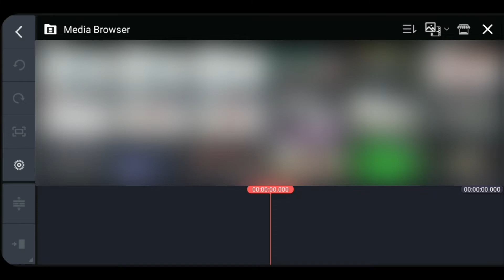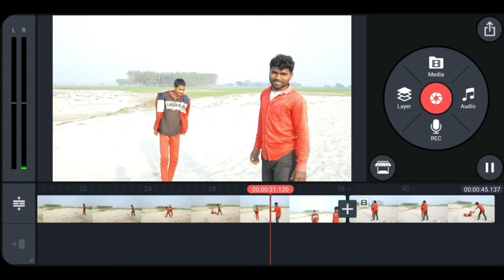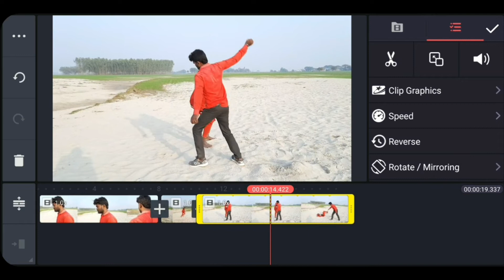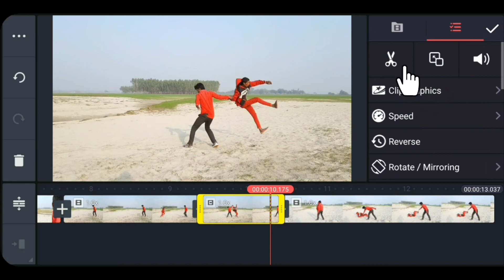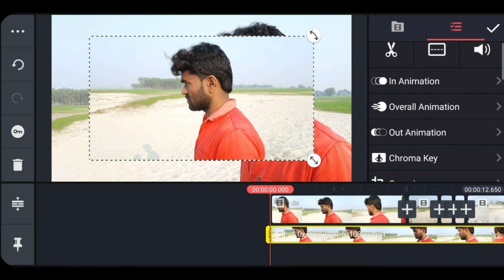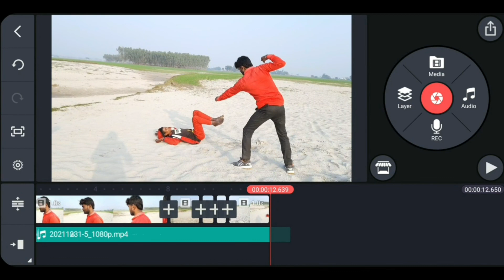khatarnak Action Movie Scene Video editing kinemaster se krack movie Action scene Video editing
YOUR QUERIES 🔂
Kinemaster new editing
khatarnak video editing kinemaster
krack movie Action scene Video editing kinemaster
khatarnak  Action Movie Scene editing kinemaster
kinemaster Action Scene Video editing

👇👇About this Video :-👇👇

Hello Dosto Es Video Me Maine Aapko Bataya Hai Ki kaise Aap Movie Action Scene video editing kar Sakte hai Apne Mobile se ek Applications ki Maddad se Jiska Name Hai Kinemaster
Umeed Hai Yah Video Aapko  Bahut Pasand  Aayegi.

NOTE: Same Images, Music/ Videos/ Graphics / are Shown in this Video may be Copyrighted To Respected Owners, Not mine.